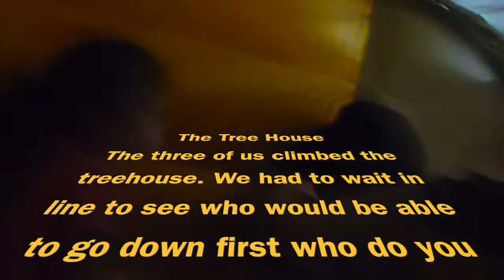Play Time and Fun for Kids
Hi guys today we came to Play at this amazing place.